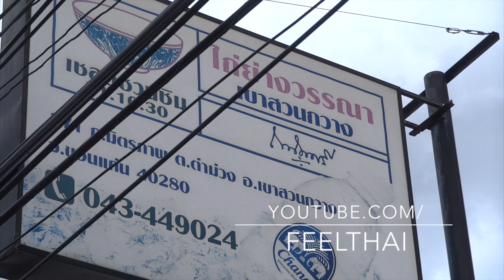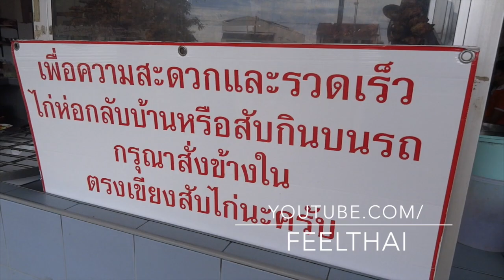ไก่ย่างวรรณา เขาสวนกวางขอนแก่น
ร้านปิ้งไก่เจ้าดังที่สุดในเขาสวนกวาง อำเภอแห่งไก่ย่าง เมืองขอนแก่นครับ  จริงๆ ที่อำเภอนี้มีไก่ย่าง ปิ้งไก่ขายกันหลายเจ้ามาก แต่เจ้านี้จะขึ้นชื่อมากที่สุด